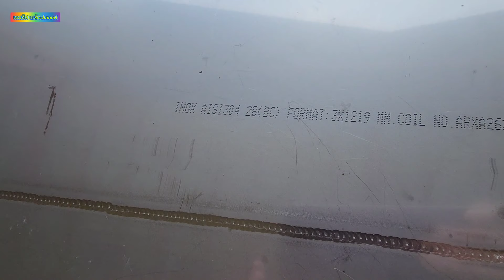รีวิวอู่ต่อรถกระบะเทรลเลอร์ 4 ล้อเล็กขึ้นรถฉีดยา#อู่รุญเจริญการช่าง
รถกระบะเทรลเลอร์ 4 ล้อเล็ก